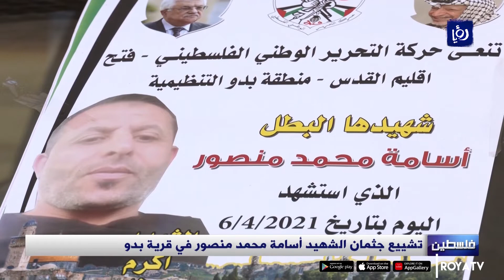تشييع جثمان الشهيد أسامة محمد منصور في قرية بدو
شيع أهالي قرية بدو الواقعة شمال غرب القدس جثمان الشهيد أسامة محمد منصور الذي استشهد عقب إطلاق جنود الاحتلال النار عليه واصابته بشكل مباشر بالرأس وذلك خلال مروره برفقة زوجته على الطريق الواصل بين قرية بدو وقرية الجيب.